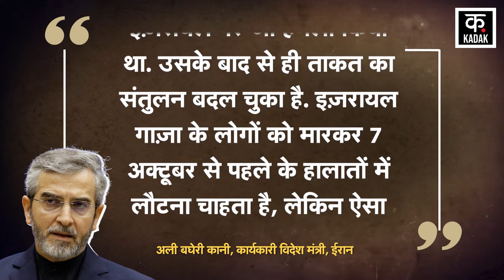Israel Hamas War: IDF Attack Hezbollah Lebanon को लेकर Iran का बड़ा ऐलान | Gaza| Palestine | Rafah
During the IDF Rafah Attack amid the Israel Hamas War, Iran Foreign Minister Ali Bagheri Kani has made a big statement about Israel. Actually, Iran has come forward as the shield of Hezbollah. Ali Bagheri Kani says that if Israel invades Lebanon, it will prove to be hell for them, from which the Jews will not be able to return. And if they are wise, they will not try to attack Lebanon again. Let us tell you that Bagheri has given this statement while pointing towards the war between Israel and Lebanon in the years 2000 and 2006.

Israel Hamas War के बीच IDF Rafah Attack के दौरान Iran Forgein Minister Ali Bagheri Kani ने Israel को लेकर बड़ा बयान दिया है. दरअसल, Iran Hezbollah की ढाल बनकर सामने आ गया है. Ali Bagheri Kani का कहना है कि अगर Israel Invade Lebanon करता है तो वो उसके लिए नर्क साबित होगा, जिससे यहूदियों की वापसी नहीं हो पाएगी. और अगर वो समझदार हैं तो वो लेबनान पर दोबारा आक्रमण करने की कोशिश नहीं करेंगे. आपको बता दें कि बघेरी ने इस दौरान, इज़रायल-लेबनान के बीच साल 2000 और 2006 में हुए युद्ध की तरफ इशारा करते हुए ये बयान दिया है।